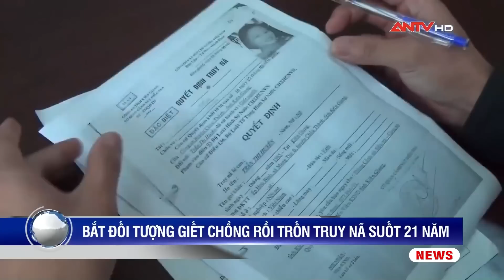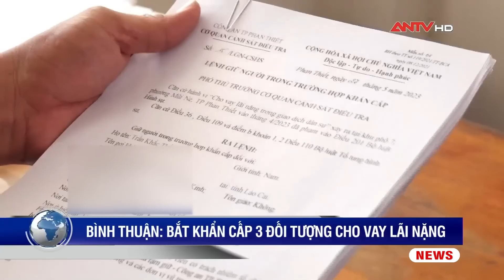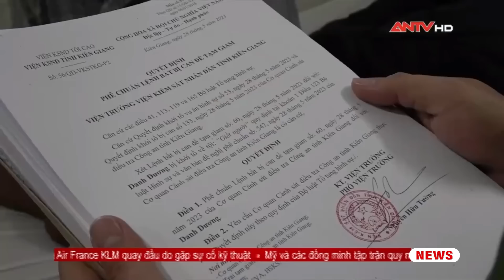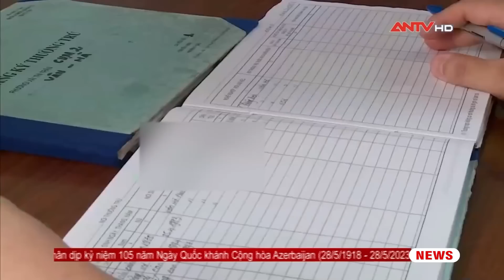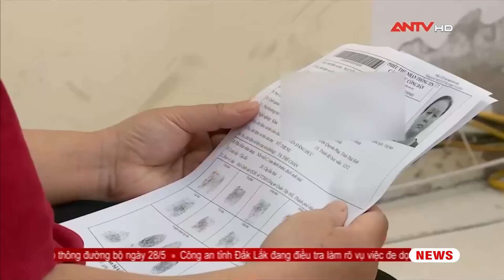Tin tức an ninh trật tự nóng, thời sự Việt Nam mới nhất 24h sáng 29/5 | ANTV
Mời quý vị và các bạn xem thêm: Thực phẩm bẩn bủa vây cổng trường học